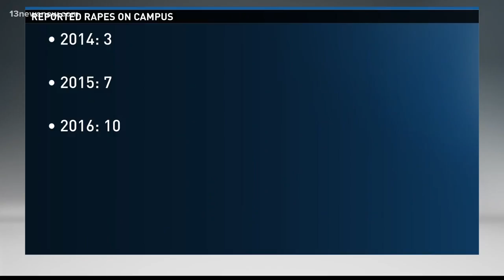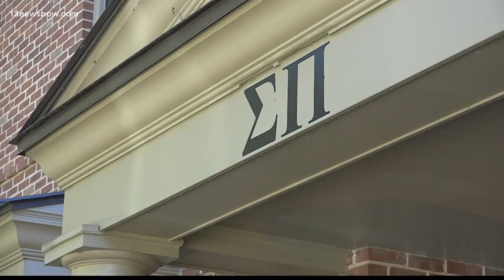William and Mary Graffiti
Someone spray-painted the words "rape" and "rapist"